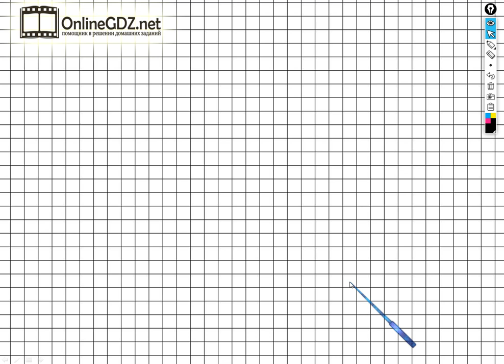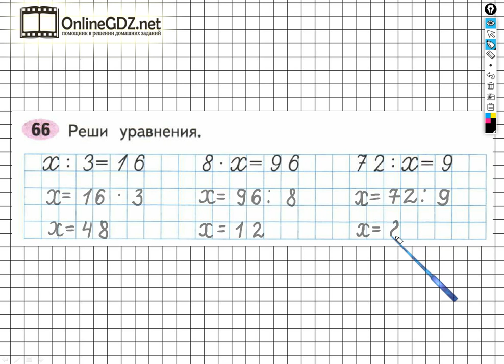Задание №66 Внетабличное умножение и... - ГДЗ по Математике Рабочая тетрадь 3 класс (Моро) 2 часть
Для того чтобы выполнить задание №66 на странице 27 вы должны уметь решать уравнения,  выполнять умножение и деление двузначных чисел на однозначные числа. Если посмотрите наше видео, то задание можете выполнить за 1 - 2 минуты.